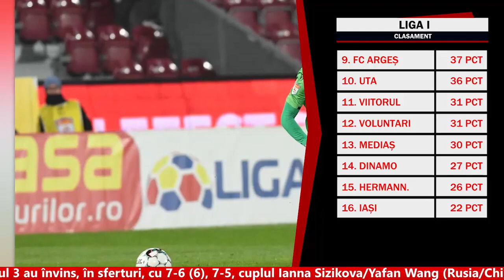Motivul rateurilor lui Rednic de la Viitorul: " Filosofia este total diferită. L-aş vedea la Craiova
Gabi Răduţă a comentat la ProSport Live rezultatele dezamăgitoare ale lui Mircea Rednic pe banca Viitorului